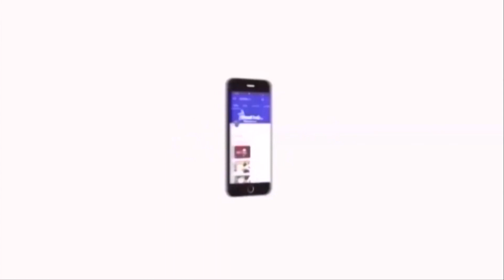டிவிட்டருக்கும் மத்திய அரசுக்கும் இடையே உரசல்; ‘கூ’ செயலிக்கு மாறிய அமைச்சர்கள் | Twitter